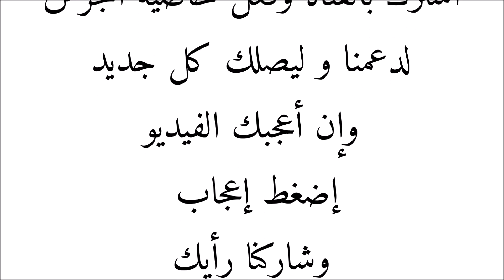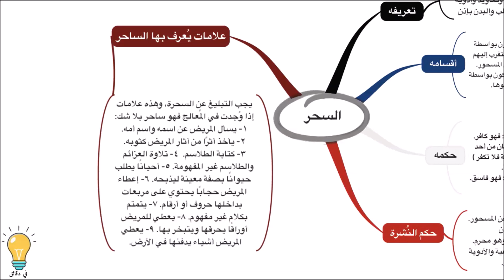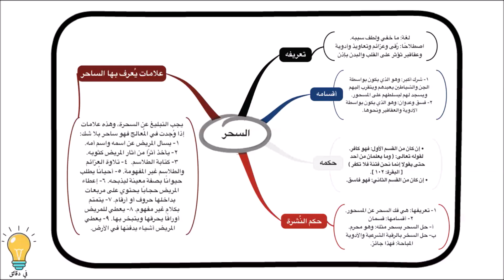السحر تعريفه وأقسامه وحكمه - في دقائق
الشرك_في_الربوبيّة
الشرك_في_الألوهيّة
دارالقرآن قدیم (دارالاقامہ)
مادة التوحيد
ISLAMIC FAMILY TREE
ISLAMIC HISTORY
HAZRAT MUHAMMAD (S.A.W) FAMILY TREE